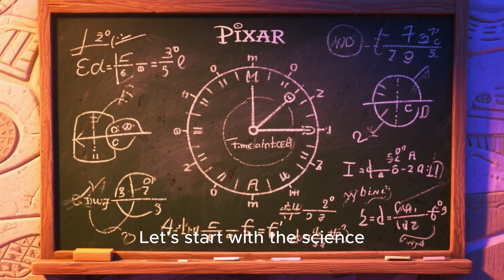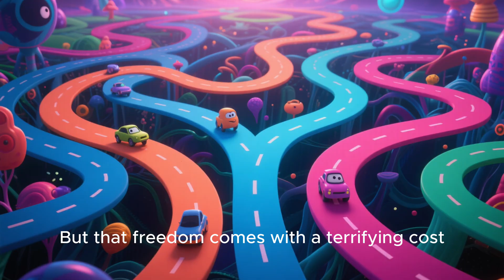What If You Could Time Travel? — The Terrifying Truth About Changing the Past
What if time travel wasn’t science fiction — but scientifically possible?

In this video, we explore the shocking reality behind time travel:
Einstein’s theory of relativity, time dilation, wormholes, the butterfly effect, the grandfather paradox, and mysterious claims of real-life time travelers.

⏳ If we could change the past... would we fix our mistakes?
💥 Or would we destroy the future without even realizing it?

From paradoxes that break the universe to timelines that should not exist — this video will change the way you think about time forever.

The truth is far more terrifying than the movies.